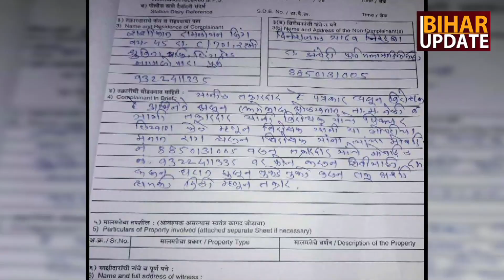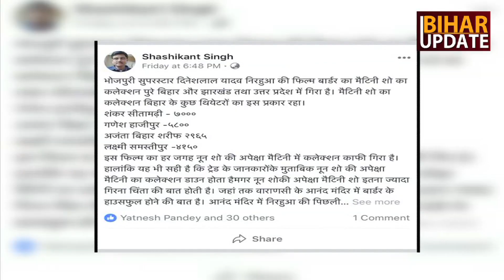निरहुआ ने दी पत्रकार शशिकांत सिंह को जान से मारने की धमकी| Nirahua | Bihar Update